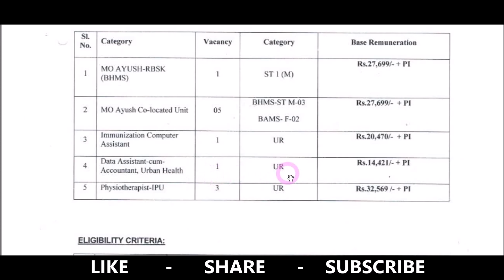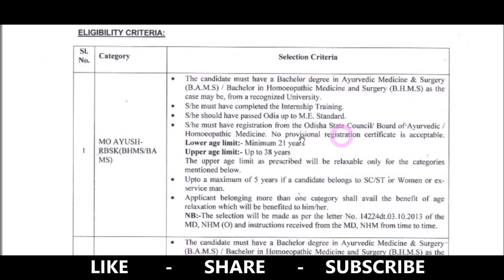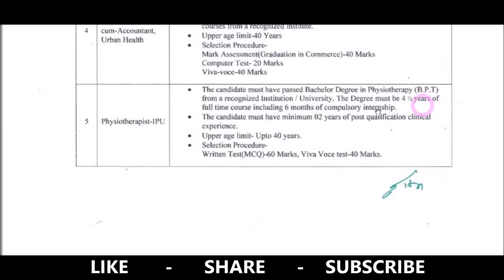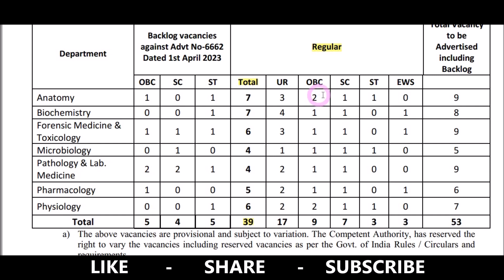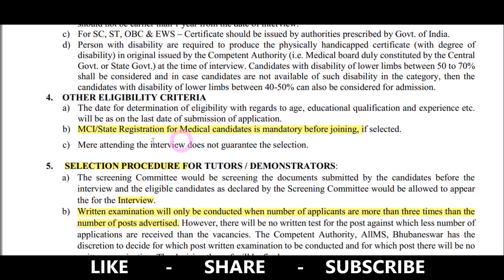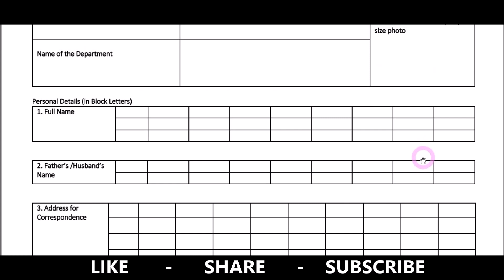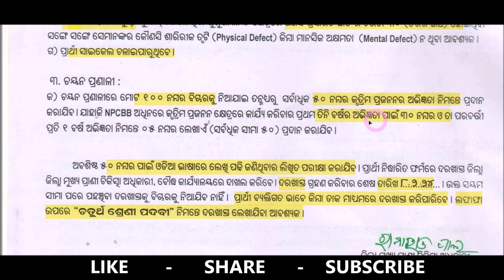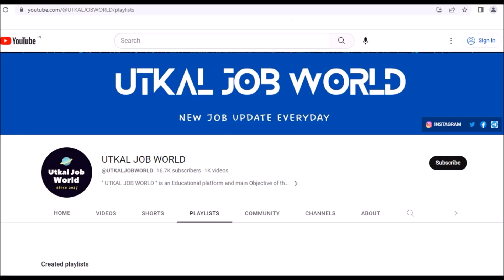Nabarangpur , Bhubaneswar , Boudh Job Vacancy 2024 || odisha job vacancy 2024 || odisha job info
Nabarangpur , Bhubaneswar , Boudh Job Vacancy 2024 || odisha job vacancy 2024 || odisha job info @UTKALJOBWORLD

In this video we are discussing about nabarangpur job vacancy 2024 , bhubaneswar job vacancy 2024  and boudh job vacancy . All Odisha Candidates are eligible to apply for this vacancy

Your Queries or Topics covered in this video :-
how to apply job in odisha
how to get a job in odisha
how to find job in odisha
how to get a job after graduation
how to get a job after post graduation